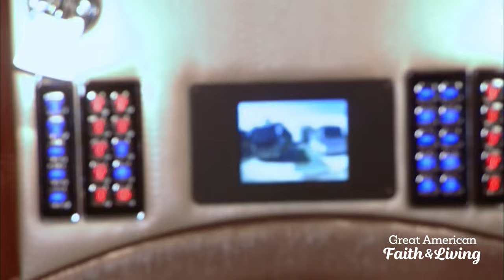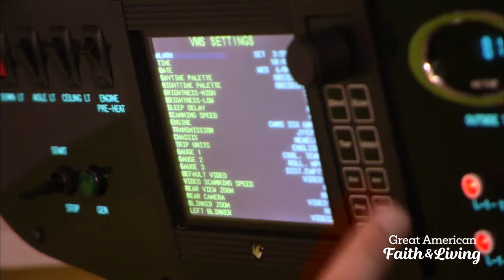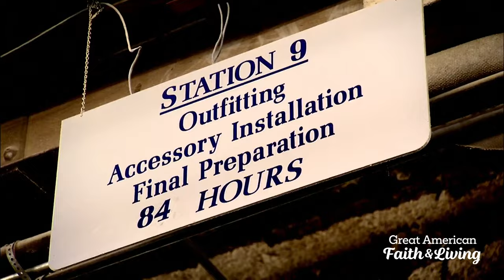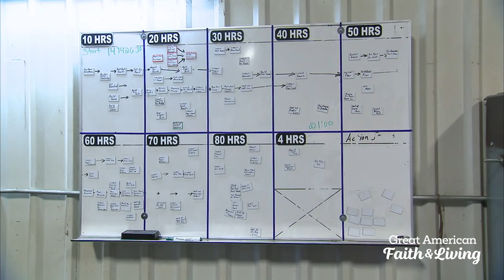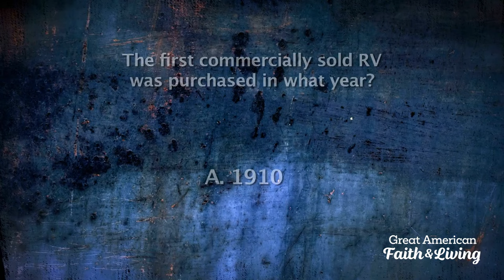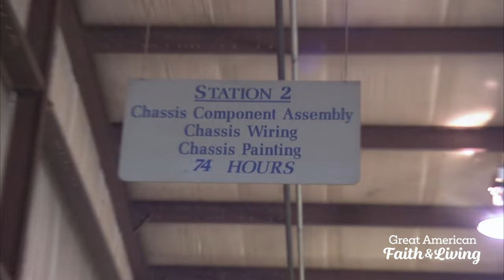RV Nation | Season 1 | Episode 4 | Show Stopping Show Coach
A distinguished showcoach is being built as a promotional model to show off the latest design options and technological advancements.